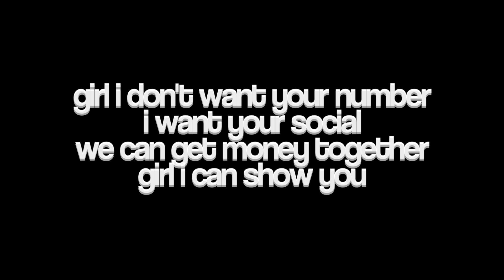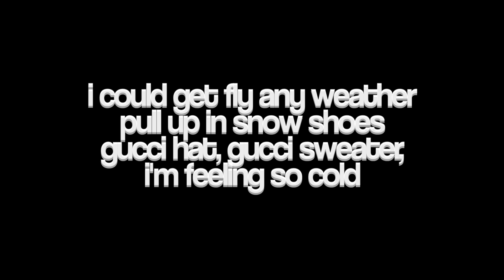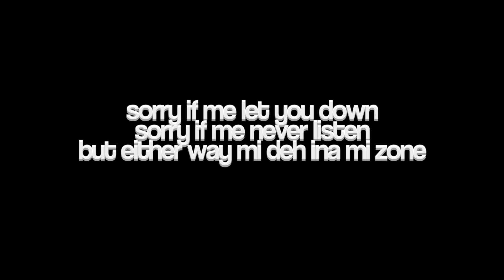A Boogie Wit Da Hoodie - Nonchalant ft. Alkaline (Lyrics)